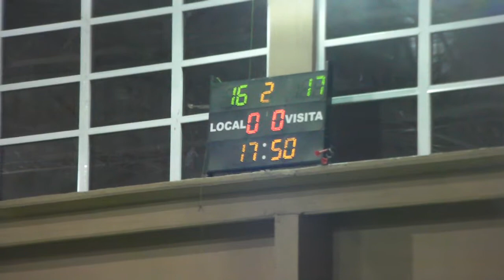LHC14 clau polv 21 23 4